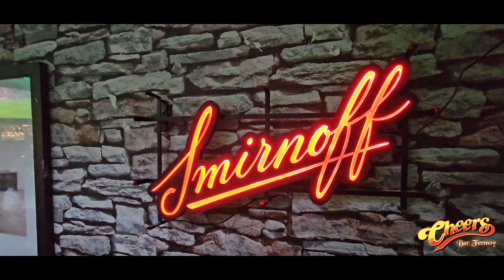St. Patricks Day 2024 at Cheers Bar | BarryzProductions